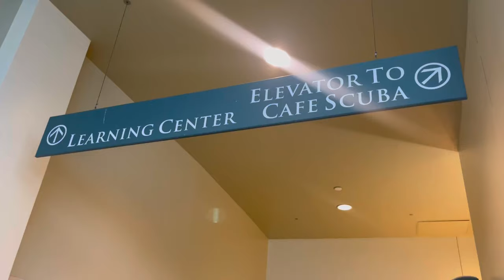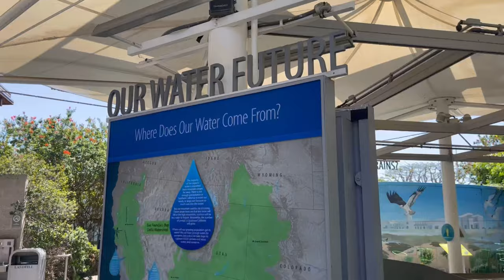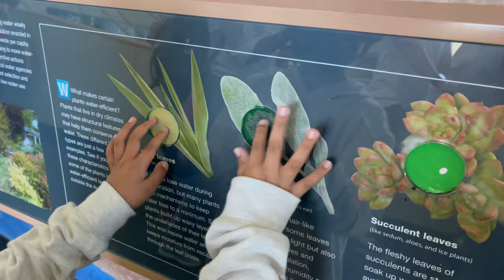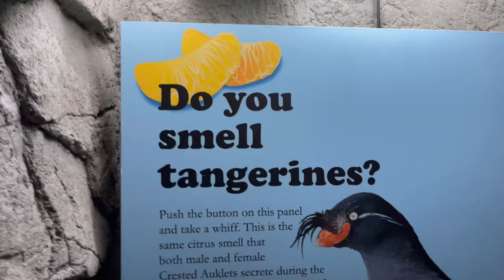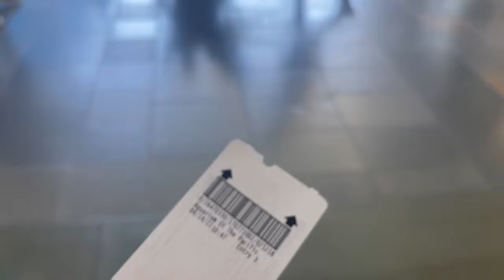Aquarium of the Pacific, Long Beach CA 2022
It is spring break, so I took a day off to take my son to the Aquarium of the Pacific in Long Beach. As a frugal mom, I searched online where I can get a cheaper ticket for the kid's activity this spring season. I decided to get a combo ticket to get a discount since we were planning to go to the LA Zoo next time. I also brought some food (from Nijiya) because we are on a budget and plus the food outside is better compared to the cafeteria's pricey and small portions.

My advice for parents who wants to bring their children to any kid's museums or activities, better search for the good deals online first before heading to the location to save some $$$ and packed some foodie with you to save time and $$$ as well.

I am not good at public speaking but I am working on it. Just enjoy our video as I am trying my best to make it helpful to parents as well. Have a great day!